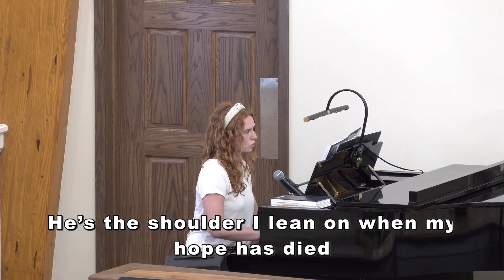06-16-24 Show Thyself A Man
Sunday Morning Service with Pastor John Herdman from Buffalo Ridge Baptist Church in Gray, Tennessee Thank you for joining us online for our services today. Please use the link below to learn more about how to have a home in heaven, submit prayer requests to our staff, or give to support this online ministry.